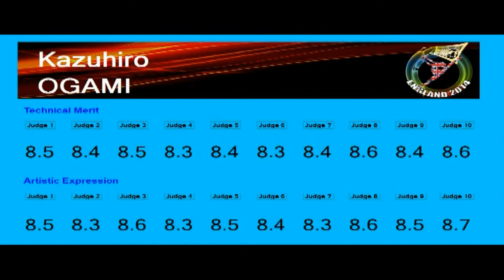Mondial 2014 - Senior Men - 3 - Kazuhiro OGAMI - Japan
Championnat du Monde 2014
Nottingham - England
Category : Senior Men
3 : Kazuhiro OGAMI